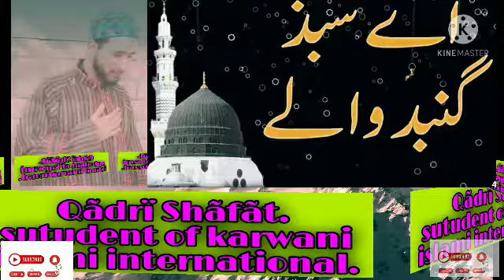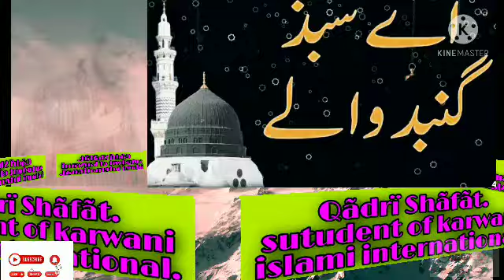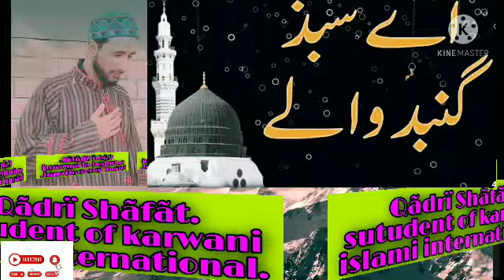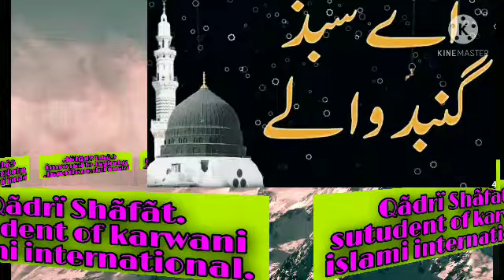qadri shafat..naat shareef .